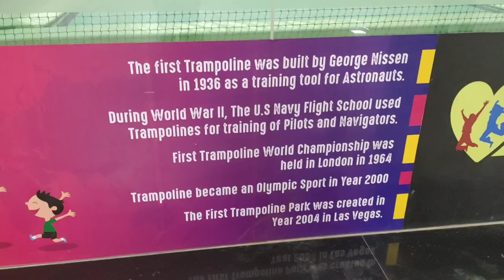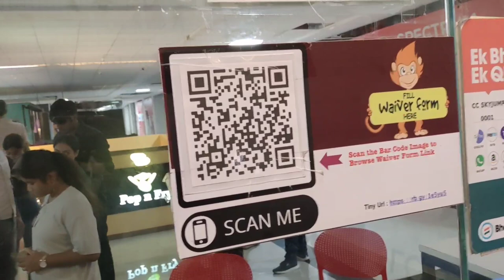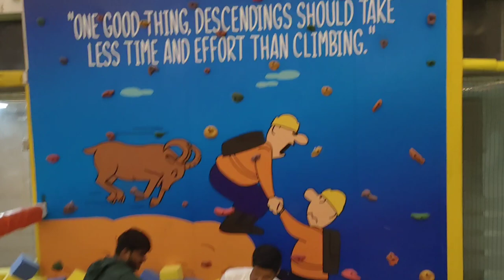Sky Jumper Trampoline Park Noida / Sky Jumper Noida Spectrum Mall - All Info & Activities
Skyjumper trampoline park noida spectrum
(skyjumper noida delhi ncr jumping) is one of the most exciting games to play with your friends. It is located in noida sector 75, spectrum mall, basement.
Here you can enjoy in so many trampolines along with playing a total of 10 different activities like jumping japak, sky volley, slam dunk, foam pit, balance beam, wall climbing, etc. Here people from all age groups can come & enjoy in skyjumper trampoline park noida (skyjumper noida delhi ncr ). There are also 2 more skyjumper trampoline parks in delhi ncr region (other 2 in adventure island delhi and
gurgaon).

In the vlog, I have shared all the information about sky jumper Noida Like Ticket Price, Timing, Location, Parking, Food, Nearest Metro Station, All Activities

Location:- SkyJumper Trampoline Park - Noida Spectrum
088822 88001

00:00 Intro
00:42 Sky Jumper Trampoline Park Noida Spectrum Mall All Information ( Ticket Price, Timing, Location, Nearest Metro Station, Parking, Food, grip shocks, locker charge)
03:42 Jumping Jhapak
05:19 Beam Balance, Foam Pit, Wall Climbing
07:30 Heigh Jump Trampoline Area
11:38 Sky Volley
13:00 Slam Dunk
14:24 Trampoline Park
15:33 Outro

Sky jumper Noida
Sky jumper trampoline park noida
Sky jumper trampoline park spectrum mall Noida
sky jumper trampoline park noida ticket price
Sky jumper trampoline park noida ticket price, timings, nearest Metro, Station, Parking all information
sky jumper Delhi
Visiting place in delhi ncr
visiting place in Noida
visiting place Near Delhi
स्काई जंपर ट्रामपॉलिन पार्क नोएडा स्पेक्टर मॉल
दिल्ली एनसीआर में घूमने की अच्छी जगह
दिल्ली में घूमने की अच्छी लगा
Adventures place in delhi ncr